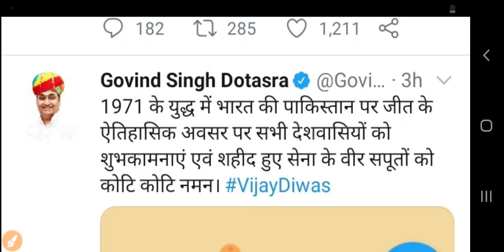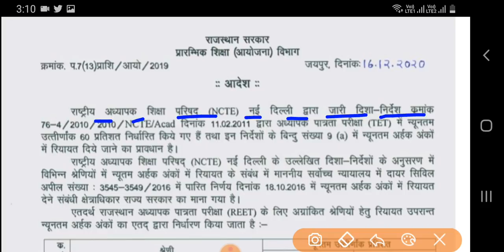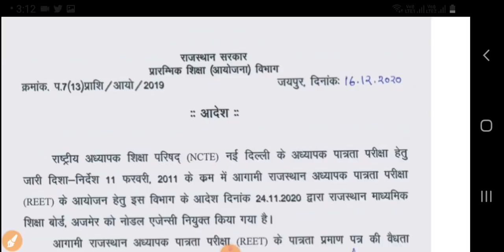REET 3rd Grade Vacancy 2020 | Syllabus, Press Note | विज्ञप्ति, परीक्षा तिथि